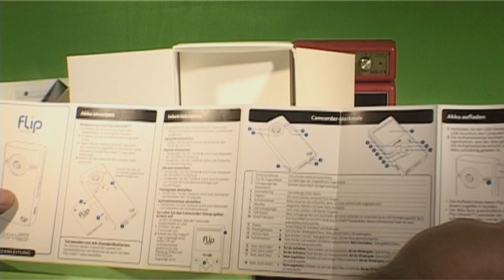Cisco Flip UltraHD Cam Unboxing & Review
Eine schicke Kamera, die wir in den letzten Wochen zum Testen da hatten, ist die Cisco Flip Ultra HD Cam. Die Cisco HD-Cam können wir jedem empfehlen, der keine Lust hat, sich um irgendwelche Menüeinstellungen zu kümmern, sondern einfach draufhalten will und qualitativ gutes Material einfangen möchte.

DANKE! :)

Cisco Pressetext-Infos:

"Der Flip UltraHD Camcorder setzt neue Maßstäbe für alle, die Freude an Videoaufnahmen haben. Das Modell bietet eine Aufnahmekapazität von bis zu zwei Stunden sowie ein 50 mm großes Display mit Flüssigkristallanzeige und Hintergrundbeleuchtung, das auch bei direkter Sonneneinstrahlung gut abzulesen ist. Die innovativen AA-Batterien der HD-Ausführung ermöglichen ein bequemes Wiederaufladen über den integrierten USB-Anschluss."

• Videoaufzeichnung mit Auflösung von 1280 x 720
• Widergabe im Breitbildformat 16:9
• Abspielen auf HDTV-Geräten über HDMI-Ausgang
• Mit Flipshare-Software: Videos organisieren, bearbeiten und veröffentlichen
• Lieferumfang: UltraHD mit vorinstallierter Software, wiederaufladbarer AA-Batteriesatz, Trageschlaufe, weiche Tragetasche, Bedienungsanleitung, Garantiekarte und Produktregistrierung